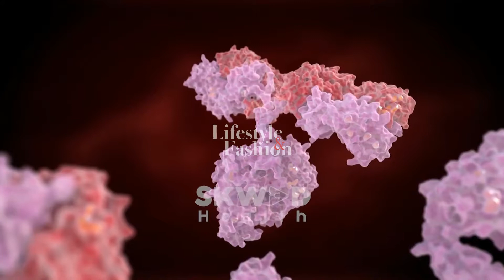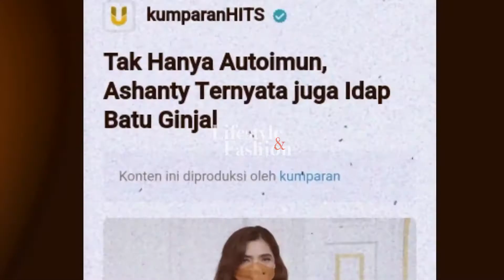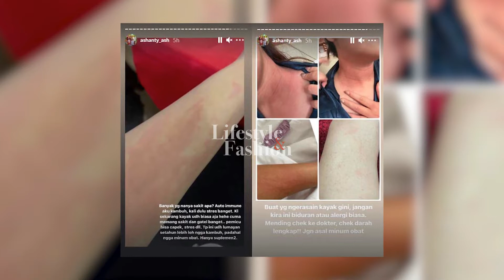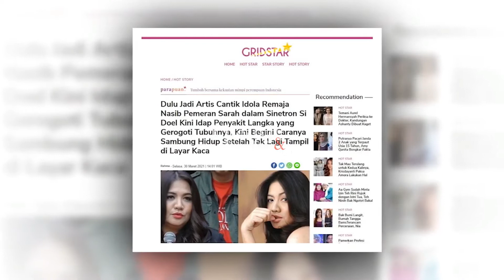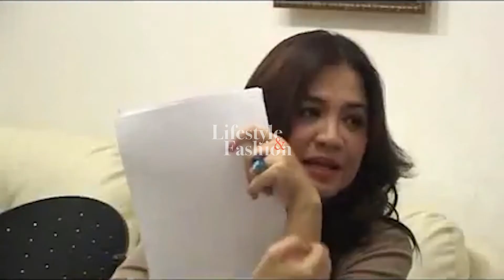DAILY LIFESTYLE - AUTOIMMUNE DISEASE (Part 2)